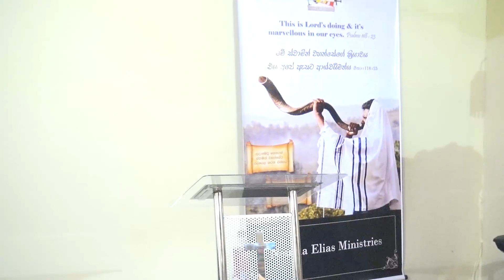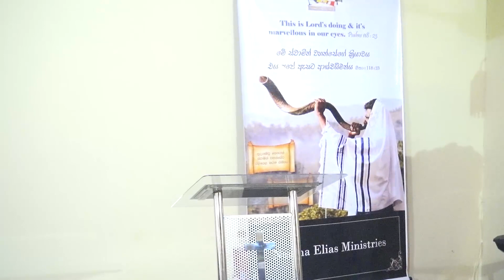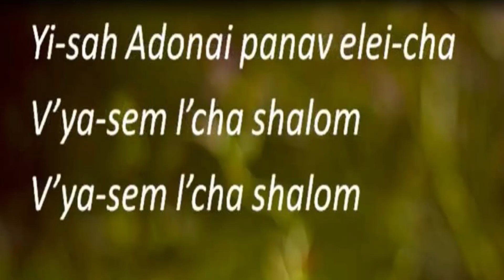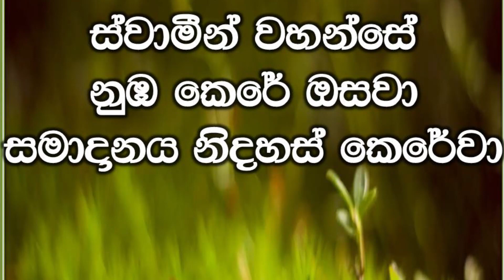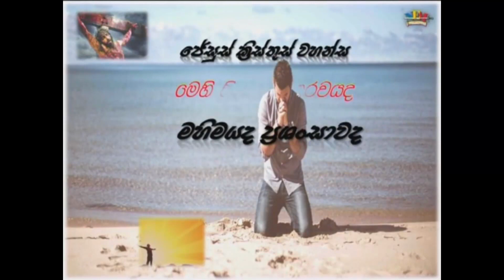2019 - 07 - 28 මිගමුව දේව මෙහෙය 2019-07-28 Negambo Service